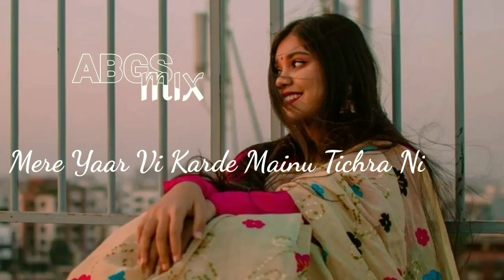Baby Girl[Slow&Reverb]Guru Randhawa,Dhvani Bhanushali music bollywood lofi slowed /ABGS MIX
*Songcredits-T-series

Song-Baby Girl

Singer-GuruRandhawa

Lyrics-GuruRandhawa

Music label-T-series

*We do not wish to make any commercial use of this and intended to show case the creativity of the artist involved.

*The original Copyright (S)is are solely owned by the companies(S)/Original artist (S)/Record label(S).All the contents are strictly done for a promotional purpose.

Baby Girl
Baby Girl slowedandreverb

Lofi mix
Baby Girl slow and reverb
Baby Girl Details:
Song-Baby Girl
Singer: GuruRandhawa

Lyrics:Baby Girl
Label: T-series

Lyrics-
Baby Girl, Baby Girl

Hoke Ni Taiyaar

Kitthe Chali Ghar Ton Baahar

Tainu Kihda Intezaar

Hoke Ni Taiyaar

Tainu Kihda Intezaar

Hoke Ve Taiyaar

Chali Shopping Nu Haan Yaar

Mere Bill De Chukk Le Bhaar

Then I'm The Your Girl

Baby Girl Baby.

Kanna Layi Jhumke Laide Ve

Hathan Layi Kangan Laide Ve

Jehdi Gall Sunan Nu Dil Kare

Mainu I Love You Vi Keh De Ve

Kanna Layi Jhumke Lai Dunga

Hathaan Layi Kangan Lai Dunga

Je Tu Zindagi Mere Naam Kare

Tainu I Love You Vi Keh Dunga

Baby, High Rated Tera Yaar

Tu Lagdi Aa Lembo Car

Tere Wargi Na Mutiyaar

Hoke Ni Taiyaar

Tainu Kihda Intezaar

Baby.

Tera Naam Laike Chedan Haan

Saheliyaan Ve

Mainu Taan Hain Lag Diyan

Teriyan Saariyan Cheliyan Ve

Mere Yaar Vi Karde Mainu Tichra Ni

Teri Meri Gal Banati Mere Beliyan Ne

Hai Mehnga Mera Dil

Nahio Sasta Jana Mill

Tu Kuch Karke Taan Wakha

Meri Mummy Nu Mana

Tu Ek Vaari Karde Haan

Vekhi Paa Dunga Jatt Gaah

Dede Dil De Vich Jagah

Mummy Daddy Lau Mana

Baby, Hoke Ni Taiyaar

Kithe Chali Ghar Ton Baahar

Tainu Kihda Intezaar

Hoke Ve Taiyaar

Baby...

Baby Girl Baby

Baby Baby

Thaks for watching my video 🙂🙂